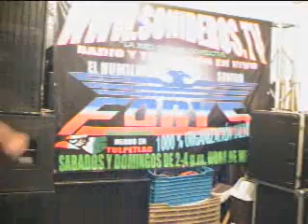FALSA ES Salsa.wmv